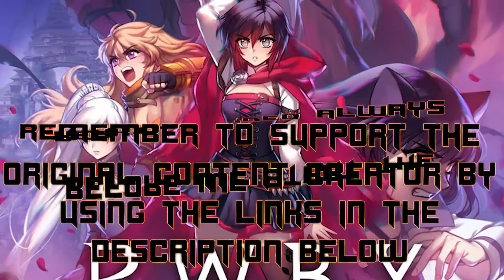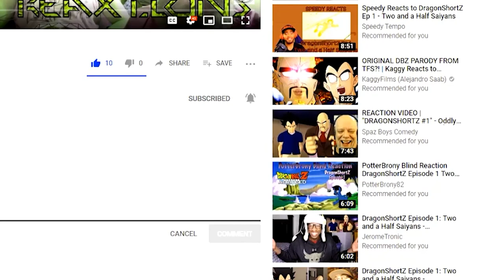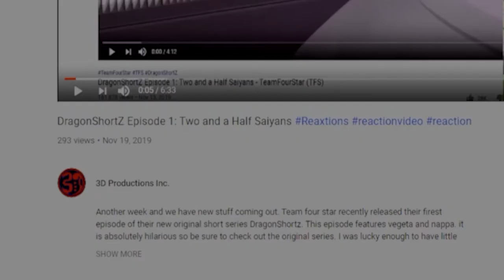RWBY Volume 5 Chapter 9 : A Perfect Storm | Axel Grave ReaXtions | Reaction Video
Salem has found the Bandit camp. Within are Raven and her Spring Maiden. What will the result of this ill fated meeting be, a battle, a pact, a party...probably not the last one still I can’t wait to see as I think Raven is one of the most pragmatic characters in the story.